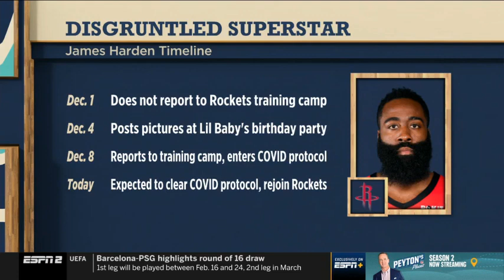The Jump Dave McMenamin on how dangerous can Wall & Boogie combo be for Rockets